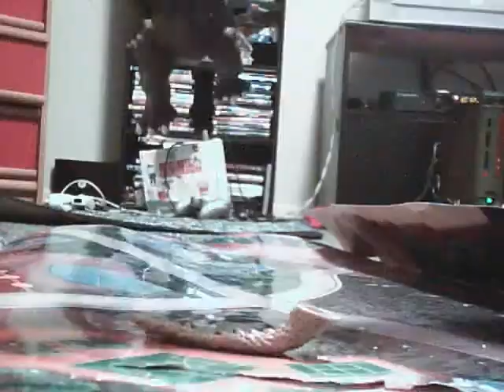GODZILLA BATTLE LEGENDS EPISODE 2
this is the second episode of godzilla battle legends,if you have any request on the next match up(but you can only request fights between the figures i've reviewed so far because i want my future reviews to be suprises)enjoy.